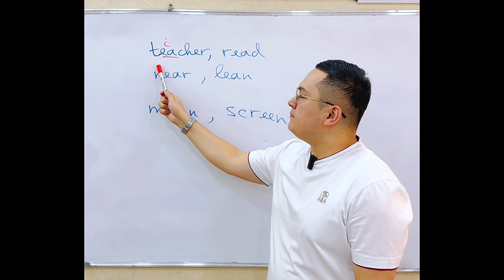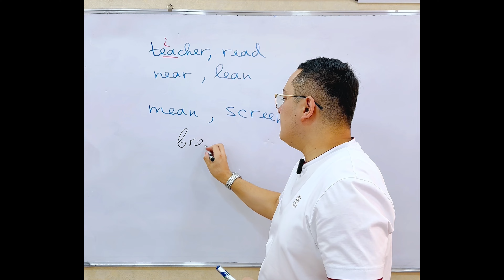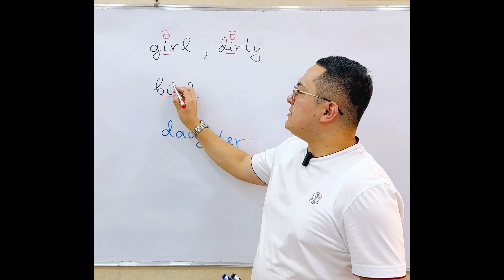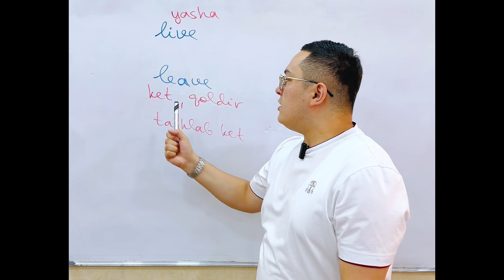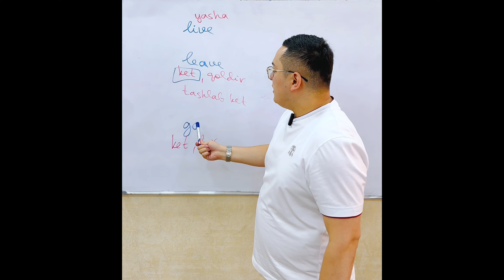Instagramdan ingliz tilini o’rganish. Ingliz tili. Инглиз тили 0 дан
29-dekabrgacha❗️YANGI YIL SKIDKASI❗️

Agar inglizchani 0 dan👉chet-elda bemalol ishlata oladigan darajada o’rganmoqchi bo’lsangiz👇

Ingliz tili 0 dan kursimni oling❗️

To’liq kurs ❌440$❌edi
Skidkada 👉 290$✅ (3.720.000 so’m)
(1-60 ta dars)

2 ga bo’lib olish ❌220$❌edi
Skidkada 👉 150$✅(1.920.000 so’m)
(1-30 ta dars)

Maqul keganini tanlab👇

Yoki telefon qiling karta tashab beramiz.

yoki - Saytga kirib o'zingiz ko'rib chiqib, sotib oling.